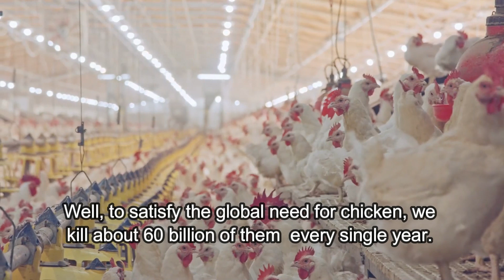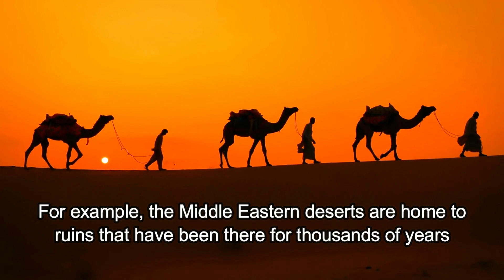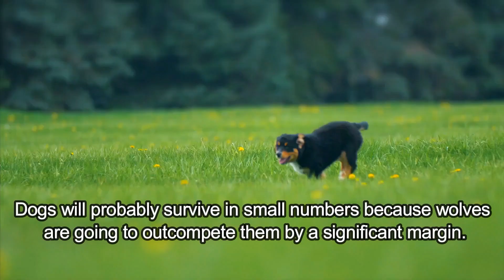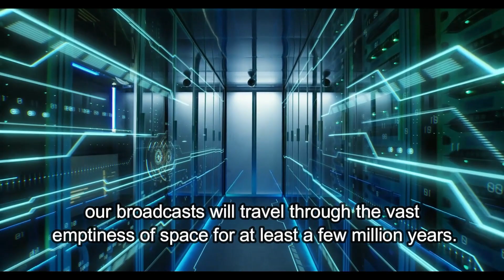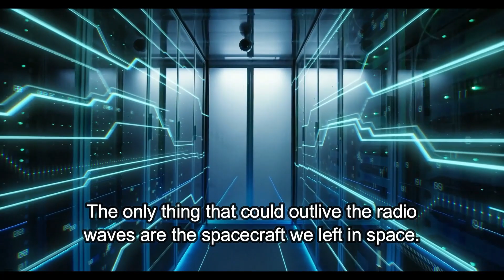What Would Happen To Earth If Humans Went Extinct?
Did you know humanity is living in an entirely new geological epoch? One that is characterized by our impact on planet Earth? The impact of humanity has defined a new geological time called the Anthropocene.
We humans have spent our entire existence shaping the planet according to our needs, affecting the Earth’s geology and ecosystems, including anthropogenic climate change, without thinking about the consequences.
During our time on the planet, we have somehow managed to pollute the air in the upper atmosphere and the bottoms of our oceans with plastic.
So, what on Earth would happen if humans went extinct?